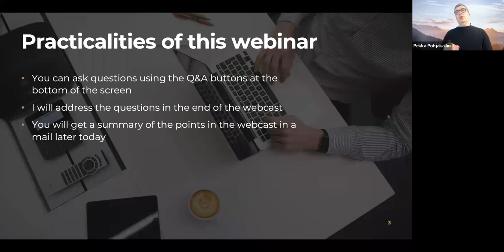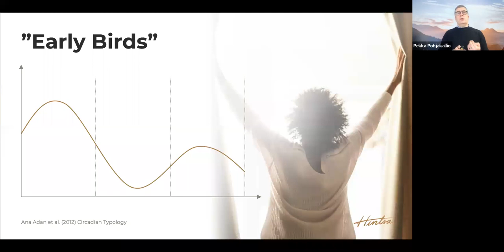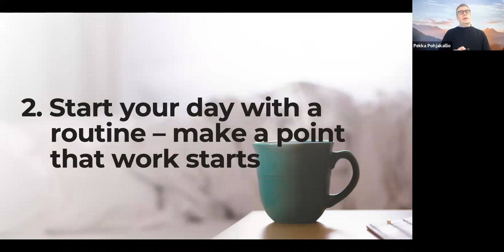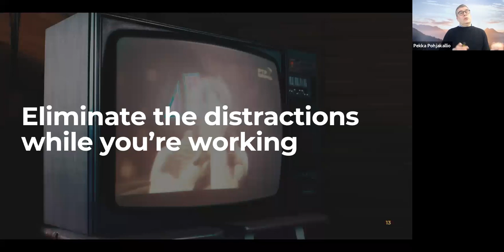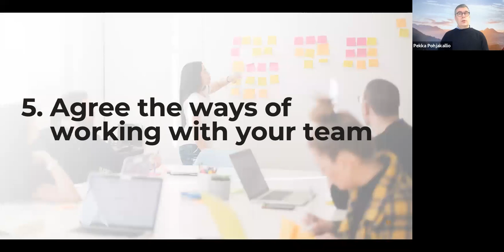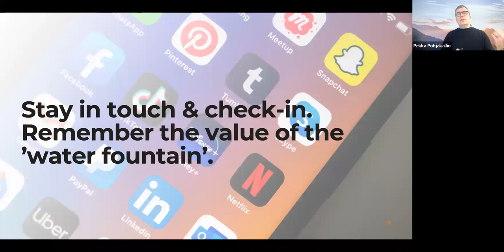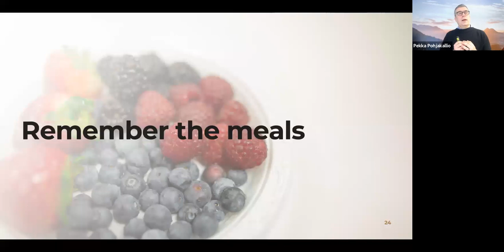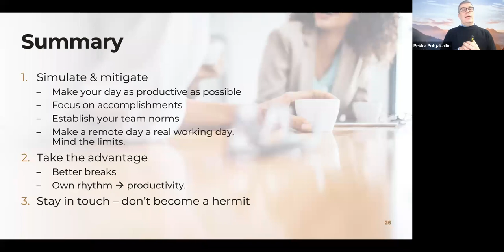Is Remote Work the Future of Work – Hintsa Webinar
As Coronavirus is sweeping across the world, the popularity of remote working is booming. For many, this might mean a disruption in how to organise the workday, host meetings, and collaborate with others. In our free webinar on March 16 we went through our top tips on how to work and collaborate efficiently from home. The full version of the webinar includes an interactive part with questions and answers.